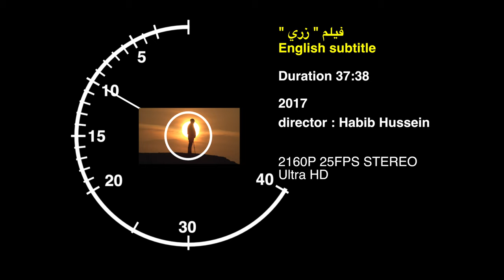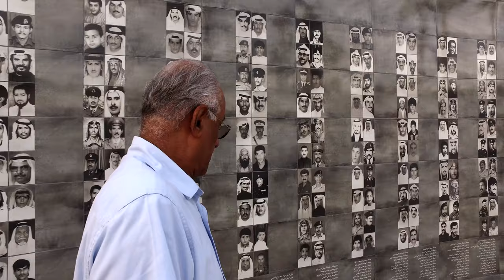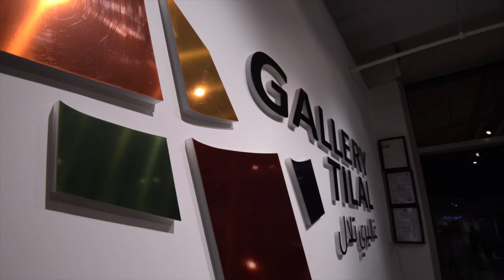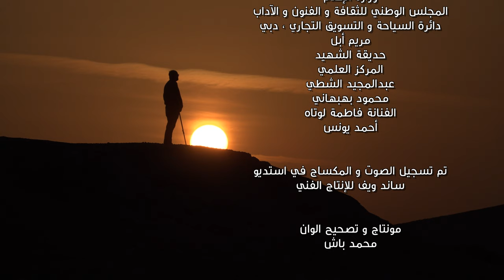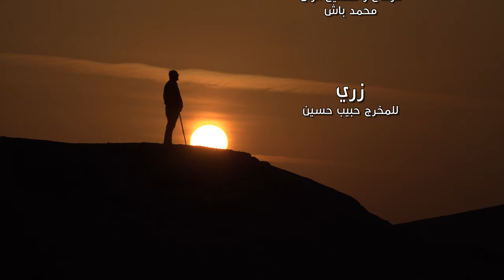زري - مسيرة الفنان التشكيلي محمود اشكناني - فيلم للمخرج حبيب حسين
زري
Artist Mahmoud Ashkanani . Documentary film.
مسيرة الفنان التشكيلي محمود اشكناني .فيلم وثائقي

sony fs5 m1